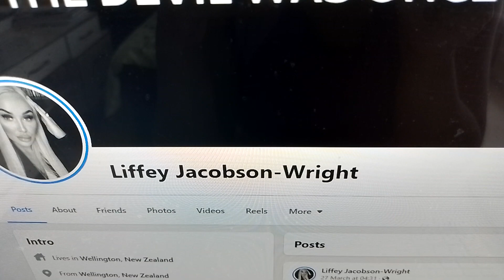Liffey Jacobson-Wright In Vermont USA 🇺🇸